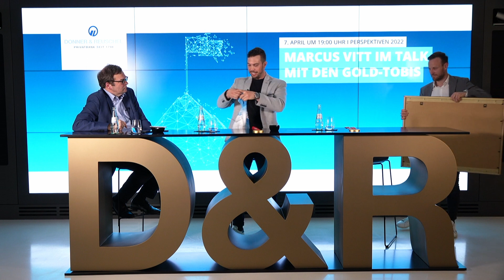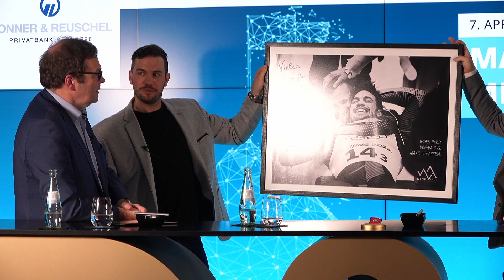Perspektiven 2022 - Marcus Vitt im Talk mit den Gold-Tobis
Sie sind 6-fache Olympiasieger, 4-fache Sieger im Gesamtweltcup, 9-fache Weltmeister. Die Liste ließe sich noch endlos weiterführen. Und nun waren sie live bei unserem Vorstandssprecher Marcus Vitt zu Gast: Tobias Wendl und Tobias Arlt, die beiden erfolgreichen Rennrodler. Marcus Vitt wirft mit ihnen einen Blick hinter die Kulissen der Olympischen Spiele in China, bei denen die beiden 2-mal Gold geholt haben.

WEITERE INFORMATIVE VIDEOS VON DONNER & REUSCHEL Perspektiven 2021 – die digitale Konferenz zu den großen Themen unserer Zeit | Donner & Reuschel